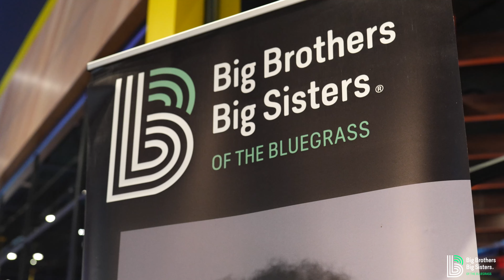Big Star Bowl 90 Second Advertisement